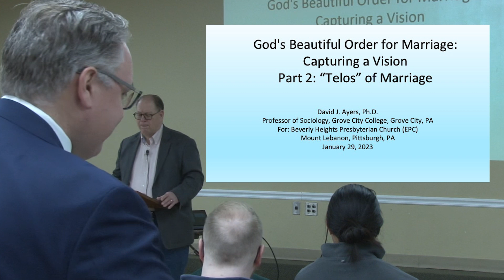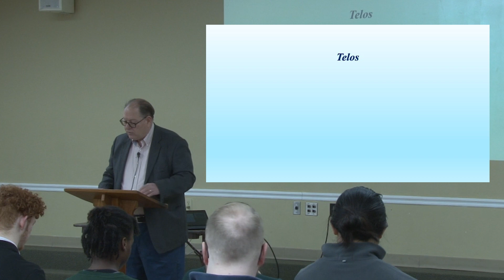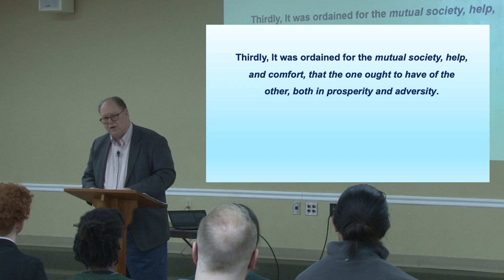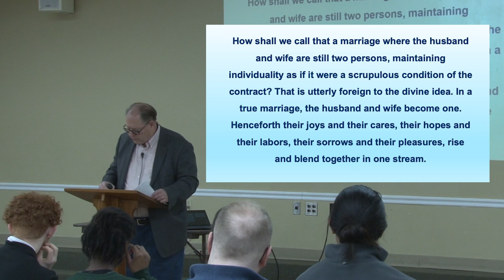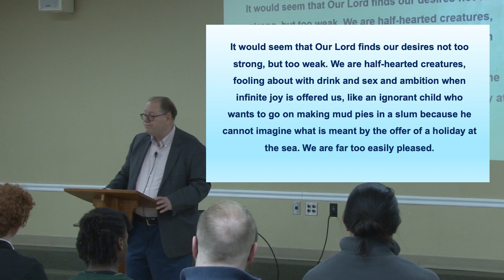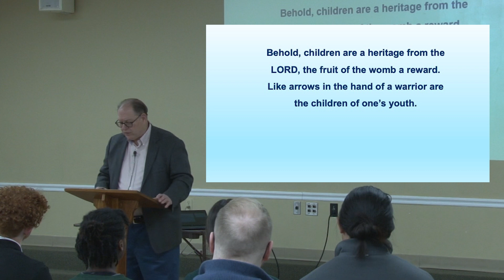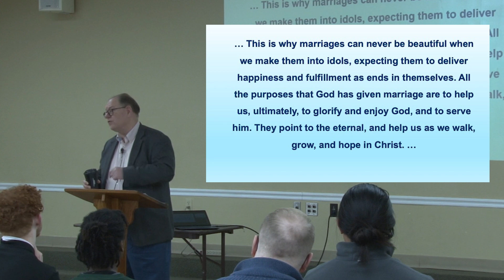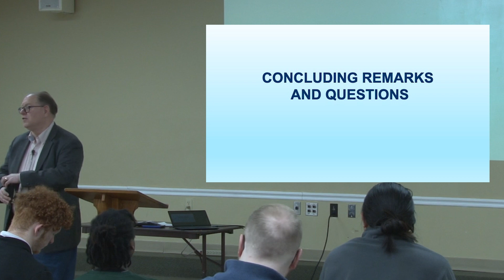David Ayers Class 4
This is class for in David Ayers series on Love, Sex and Marriage.